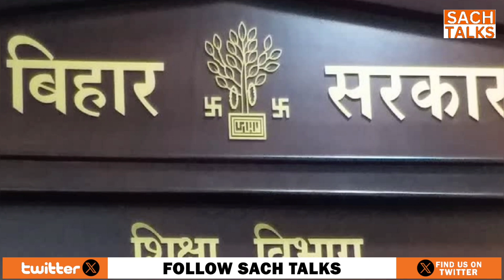परीक्षा के 30 दिनों में रिजल्ट देना होगा, Bihar की सभी Universities को शिक्षा विभाग का फरमान!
परीक्षा के 30 दिनों में रिजल्ट देना होगा, बिहार के सभी यूनिवर्सिटी को शिक्षा विभाग का फरमान!

Sach Talks

Bihar Education Department